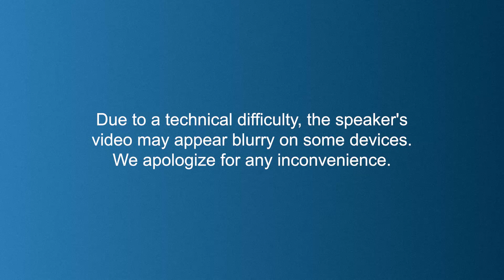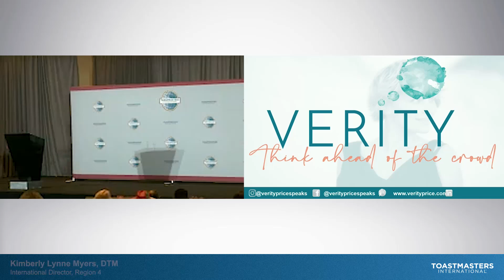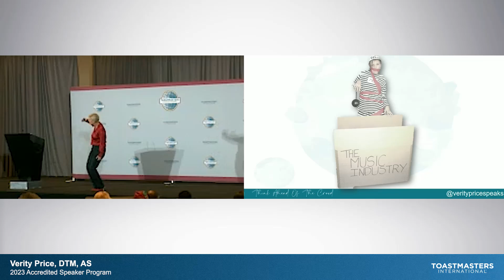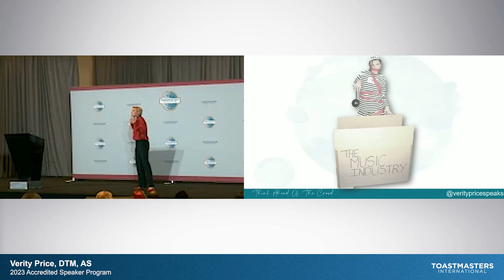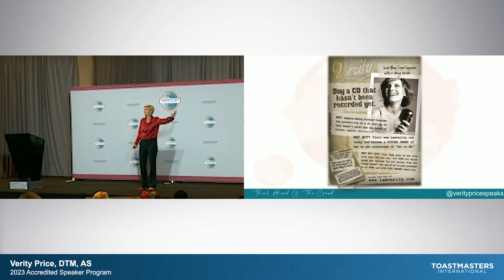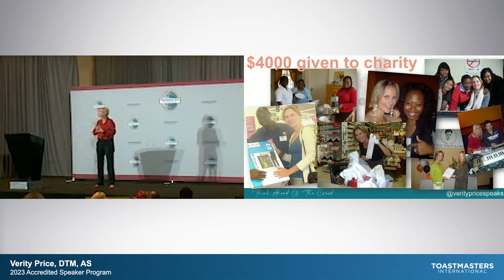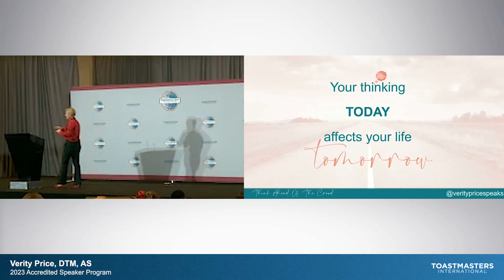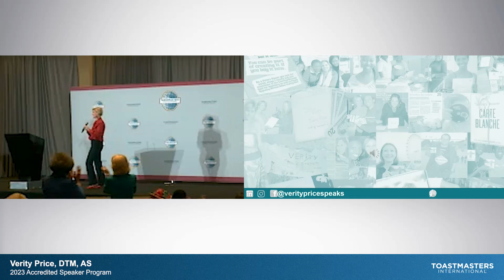2023 Accredited Speaker Program: Verity Price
Hear Verity Price, DTM, one of the newest Accredited Speakers, present at the 2023 Toastmasters International Convention, where she earned the prestigious designation.

To learn more about the Toastmasters International Accredited Speaker Program,